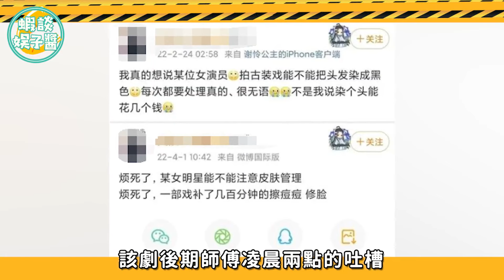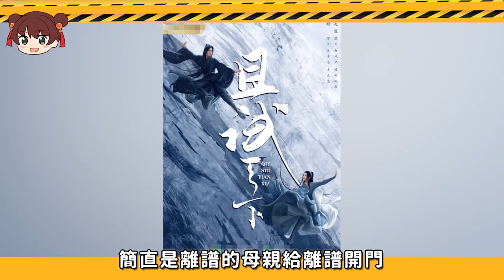盤點影視劇中的穿幫名場面，連敷衍都不願意！胸口中箭摀腦袋，彎曲手指裝斷指#金瀚#楊紫#章子怡#陳星旭#張婧儀#范冰冰#angelbaby#鍾漢良#周冬雨#許凱#張哲瀚#龔俊#王一博#肖戰#孫儷#胡歌#